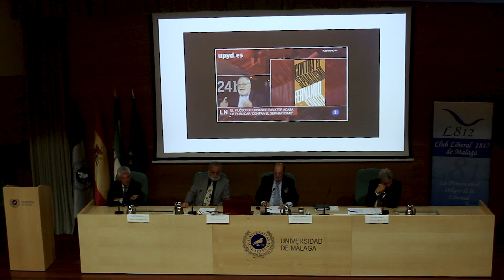FERNANDO SAVATER V premio Libertad 1812